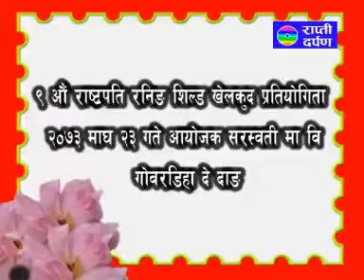Rapti Darpan 9 Rastrapati Running S Saraswoti Ma Bi Govardiya Dang 2073